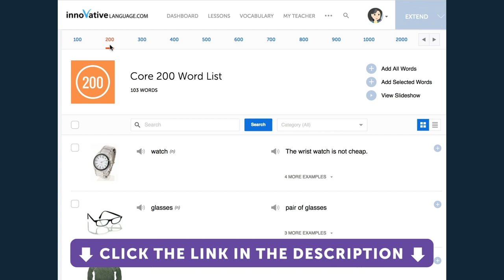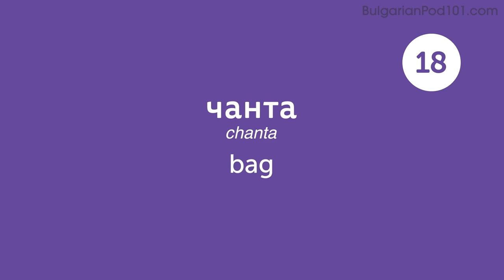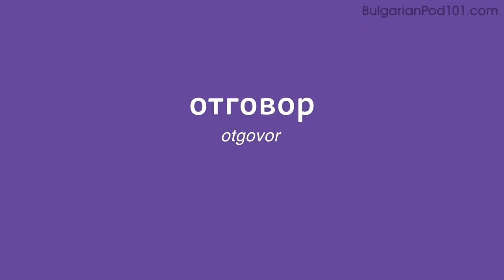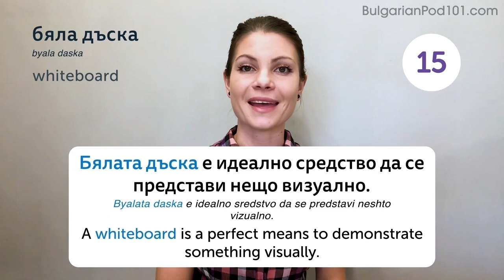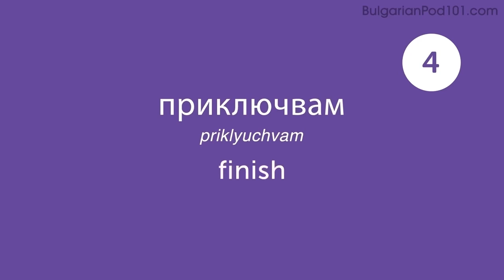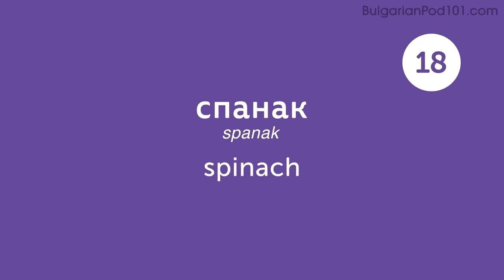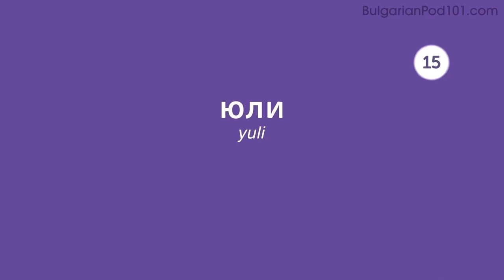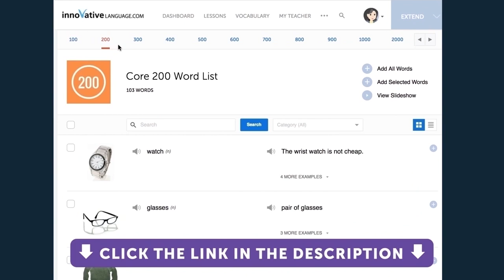520 Bulgarian Words for Everyday Life - Basic Vocabulary #26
This is the best video to start building your Bulgarian vocabulary.

In this series, we will teach you the core 800 Bulgarian words that you must know if you're a an absolute beginner.